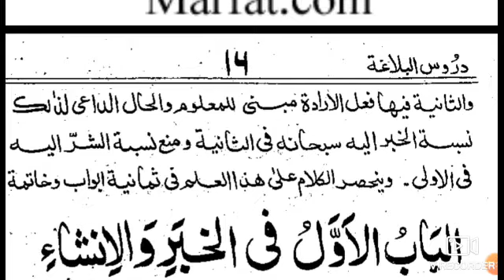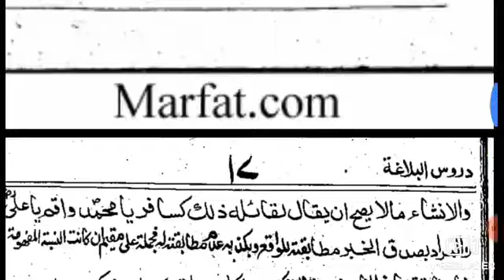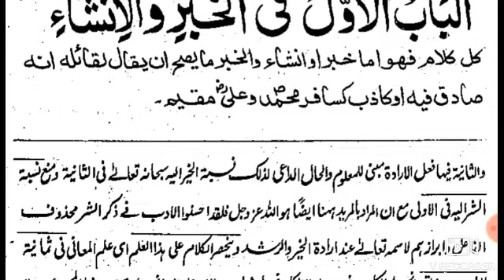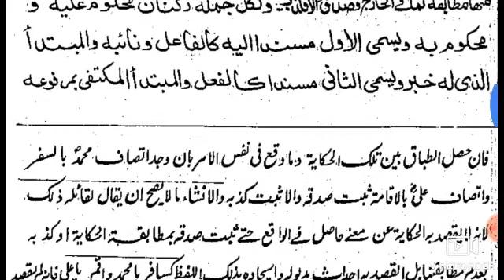Duroos ul Balagha Lesson 4 | علم معانی تعریف جملہ خبریہ اور جملہ انشائیہ کابیان